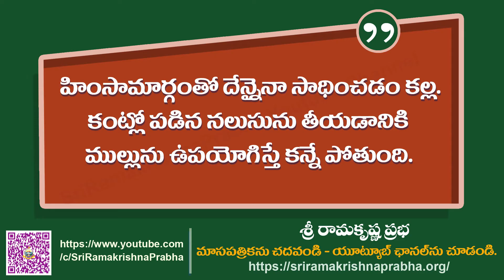Inspirational Quotes | Whatsapp Status | Sri Ramakrishna Prabha